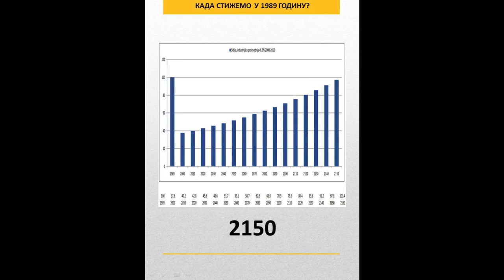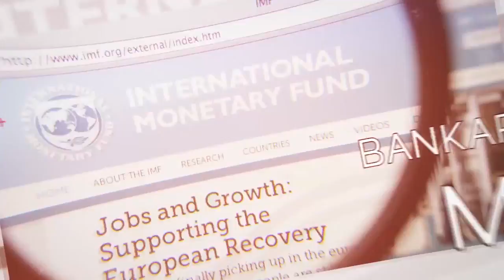Branko Dragas Kada stizemo u 1989 When will Serbia achive 1989 economy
Dobrodošli na zvanični kanal Branka Dragaša!
Ovde možete pronaći sva njegova gostovanja i sve njegove javne snimljene govore.